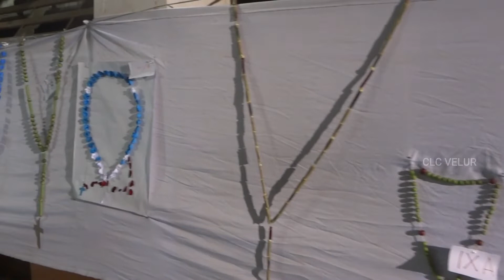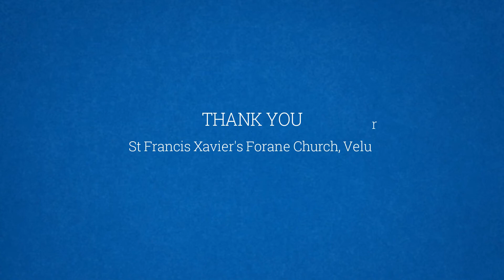ജപമാല റാലി 2018 | CLC VELUR CHURCH | JAPAMALA RALLY 2018 | amme ente amme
ജപമാല റാലി 2018 at St. Francis Xavier's Church Velur.

Song : Amme ente amme ente ishoyude amme
By : Fr.Binoj mulavarickal and Justin Varghese